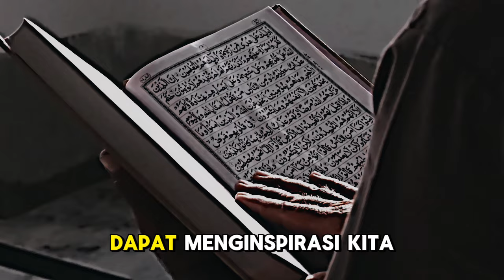Ikut Anjuran Nabi, Pria AS Ini Bisa Kantongi Harta Rp118 Triliun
**Deskripsi:**

Dalam video kali ini, kita akan menyimak kisah inspiratif seorang pria dari Amerika Serikat yang berhasil mengumpulkan harta hingga Rp118 triliun dengan mengikuti anjuran dari Nabi Nuh AS. Kisah ini mengajarkan kita tentang pentingnya mengikuti ajaran para nabi, kesabaran, ketekunan, dan penerapan nilai-nilai agama dalam kehidupan sehari-hari. Mari kita belajar dan mengambil hikmah dari cerita luar biasa ini.

Semoga video ini dapat menginspirasi kita semua untuk selalu berpegang teguh pada ajaran Islam dan menerapkan nasihat-nasihat para nabi dalam hidup kita.

Kunjungi Juga:
sains experiment,
sains data,
sains anak,
sains astronomi,
animasi sains,
sains biologi,
sains biomedis,
belajar sains,
sains channel,
data sains,
debat sains dan agama,
diskusi sains,